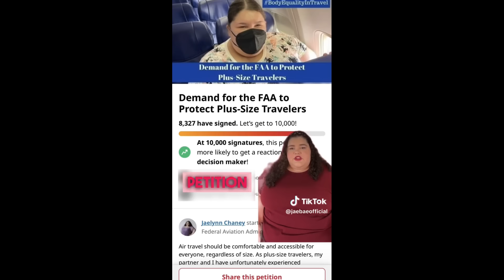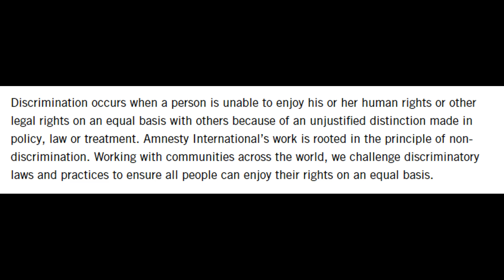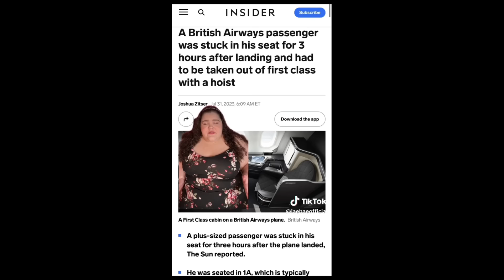Jae Bae claims DISCRIMINATION and DEMANDS two or three FREE airplane seats | Fat acceptance cringe